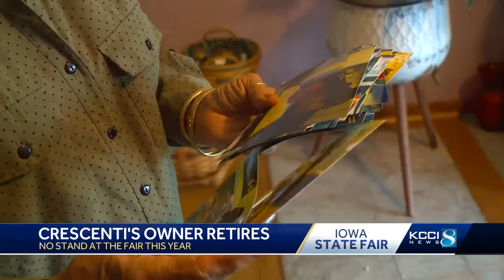Crescenti's owner retires, no stand at the Iowa State Fair this year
Crescenti's owner retires